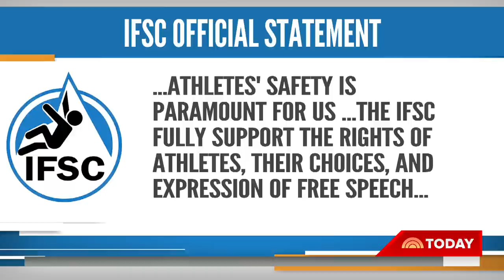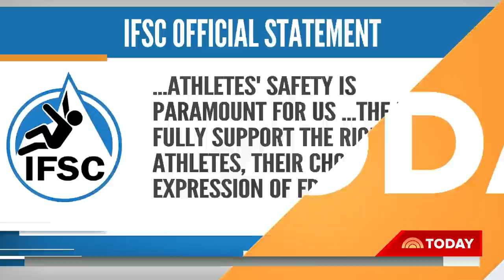Concerns Grow For Iranian Athlete After She Competed Without Hijab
International concerns are growing for the safety of Elnaz Rekabi, a prominent Iranian rock climber who took part in a competition in South Korea without her head covering, as she begins her journey back home. NBC’s Meagan Fitzgerald reports for TODAY.